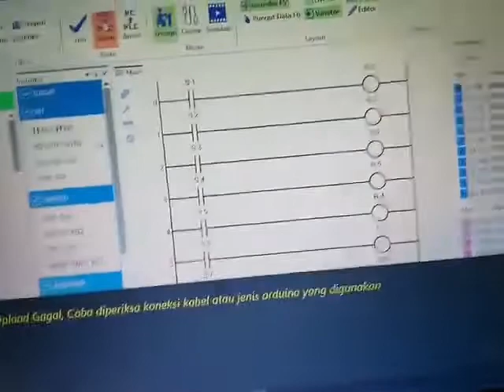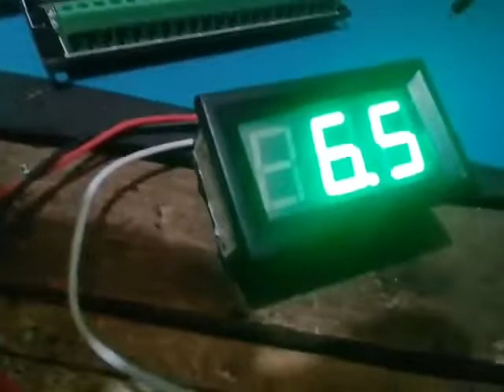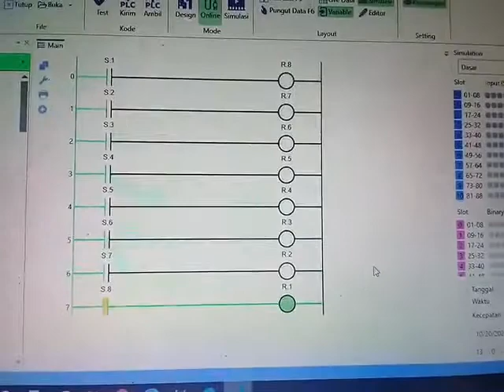ATMEGA128 OSO tes dengan outseal